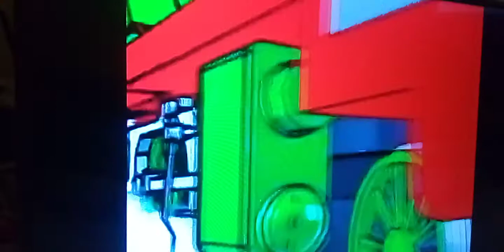October 7 2005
Surf's Up
Ratatouille
The Simpsons Movie
Bee Movie